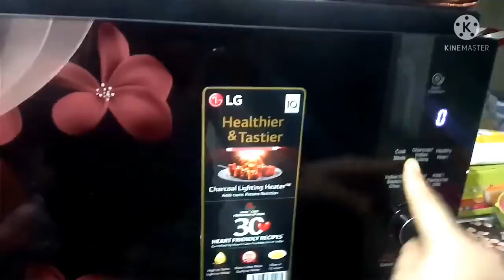Rohu Fish 🐟 crispy and grilled in microwave recipe.👆 😋